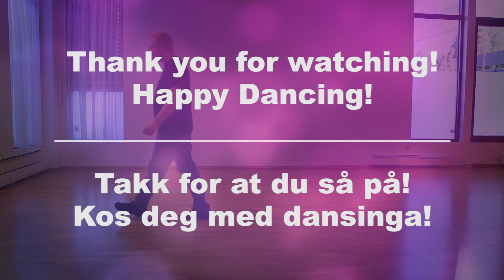Reckless and Senseless - Line Dance - Demo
32 counts - 4 wall - High Improver level line dance
1 Tag & No Restarts

Choreographed by: Tom I. Soenju (NOR), June 2016
Choreographed to: "Reckless" by Martina McBride.

Contact (without spaces): tom @ soenju . dance